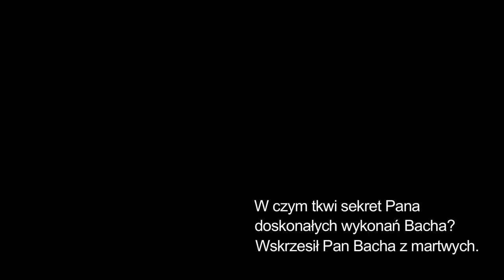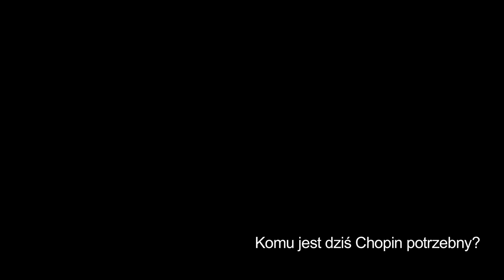Evgeni Koroliov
Wywiad z Evgeniem Koroliovem - rosyjskim pianistą, którego wykonania utworów Bacha zaliczane są przez wielu krytyków do najlepszych w historii.

Tłumaczenie wywiadu (English translation):

Are Bach and Chopin not actually similar to one another?

Bach and Chopin are similar to each other in that they both had an extremely conscientious approach to musical material, to their work; they continually sought perfection. Chopin, due to his premature death, his illness and other circumstances, wrote considerably less. But he polished each of his works with regard to counterpoint, form and beauty, just like Bach. They are great composers. A composer can't be great if he doesn't address the fundamental questions of human existence.

What is the secret ingredient that makes your performances of Bach so splendid? You raise Bach from the dead.

What do you mean? Bach -- dead? I wouldn't have said so. Music was the substance of his life, and his music is alive today like never before. It's becoming ever more popular. I have no idea how I play Bach. I'm incredibly fond of his music, and I try to put everything into it that I can. But it isn't for me to judge whether I do it well or not.

Is Chopin necessary today? And to whom?

Exactly, it's a question of to whom. Of course, I'm convinced that he is still necessary to a lot of people, and I really hope that will continue to be the case, that he'll continue to be necessary to people for a long time to come. What is more, I'm such an optimist that I believe that music in general will stay in people's minds and will be needed by people for many centuries to come. But that's just optimism. I can't guarantee it.